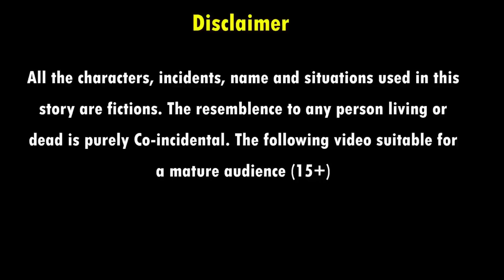अनाथ बच्चे Anath bache | Hindi kahaniya | moral stories | bedtime stories